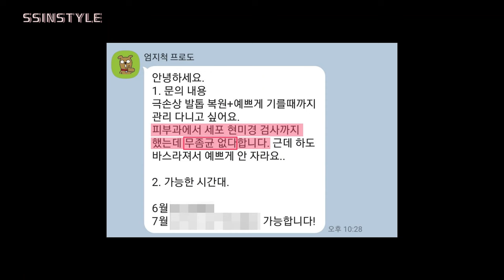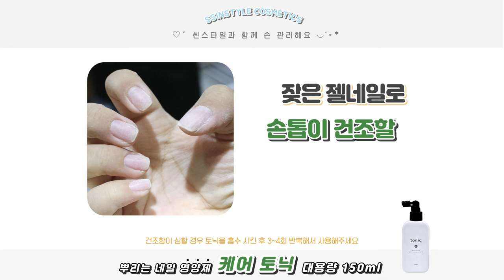Eng sub) 만성 습진때문에 10년째 발톱이 자라지 않아요...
≻─── 𝐈𝐧𝐟𝐨𝐫𝐦𝐚𝐭𝐢𝐨𝐧 ───≺